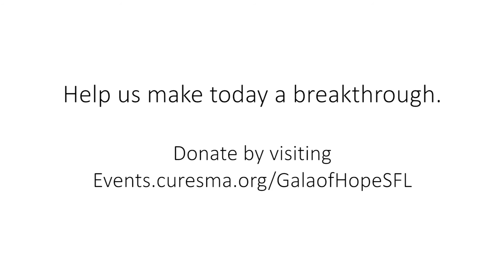2016 Cure SMA South Florida Gala of Hope